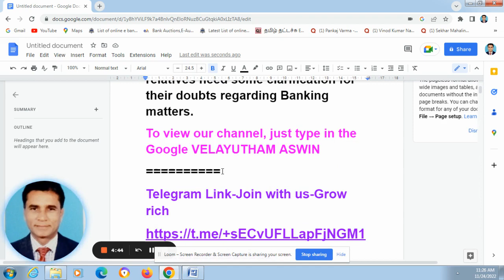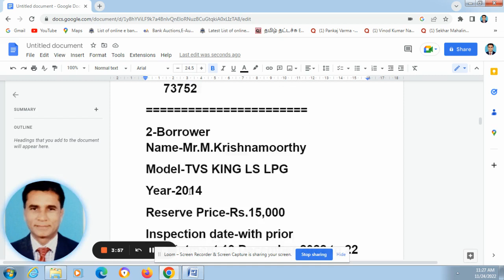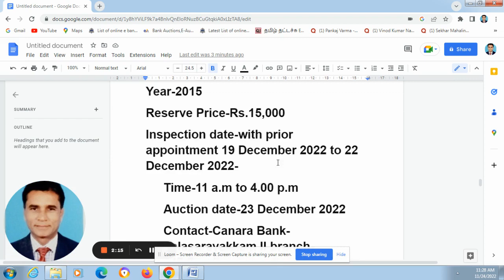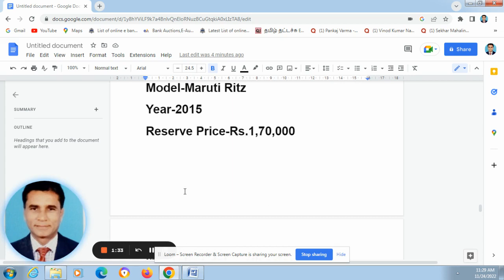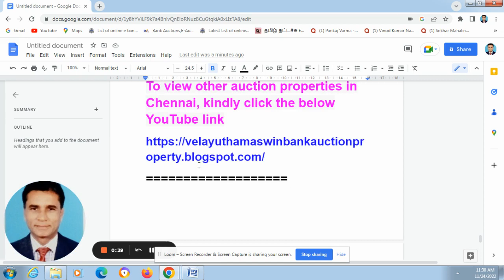bank,auction,bike,car,auto,in chennai,bank seized vehicles auction,auto auction,bike auction,2022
s.no-1505